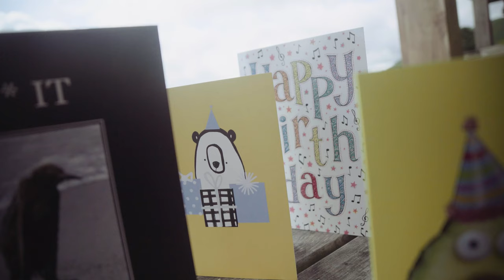A Night at The Quiet Site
I have just realized that my last 3 Birthdays have been spent in The Lakes, obviously, something draws us there every year. This time we spent a night at The Quiet Site in one of their Hobbit Holes.